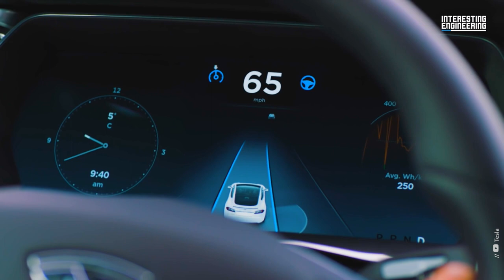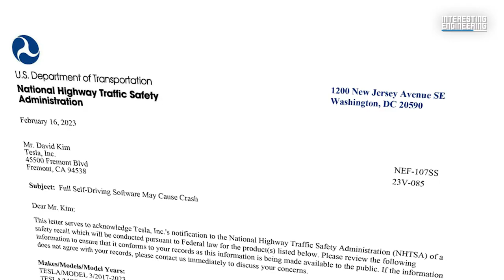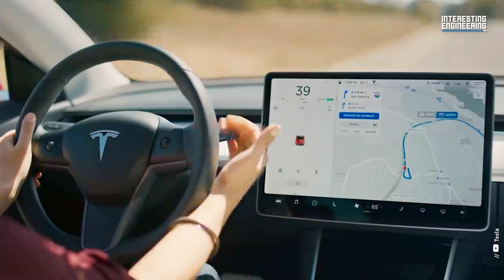Tesla's Autopilot and Full Self-Driving Modes: Are They Safe for the Road?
To introduce its self-driving technology in the US and maybe Europe, Tesla planned to have it ready by the end of 2022.

Elon Musk, the CEO of the business, said at an energy conference that one of his current priorities was to get Tesla cars "to do self-driving" by the end of 2022.
While Tesla's "Autopilot" technology has been in use since 2015, its "full self-driving" (FSD) mode has been under testing since 2020.

Autopilot's capabilities include autonomous parking, traffic-aware cruise control, and autosteer when in clearly defined lanes.

When U.S. regulators said on Thursday that Tesla's Full Self-Driving (FSD) Beta software did not fully follow traffic safety standards and could result in crashes, the company will recall more than 362,000 U.S. vehicles to fix it.

The Tesla software, according to the National Highway Traffic Safety Administration (NHTSA), "increases the danger of a crash by allowing a vehicle to violate speed limits or travel through intersections illegally or unpredictably."

The FSD Beta system may cause crashes by allowing the affected vehicles to: "Act unsafe around intersections, such as traveling straight through an intersection while in a turn-only lane, entering a stop sign-controlled intersection without coming to a complete stop, or proceeding into an intersection during a steady yellow traffic signal without due caution," according to a safety recall report on the website of the National Highway Traffic Safety Administration.
Musk has even acknowledged that accidents utilizing Autopilot are the result of complacency, yet he previously rebuffed recommendations from his own engineers to improve driver monitoring in the company's vehicles. At the time, Musk called the technology "ineffective”.